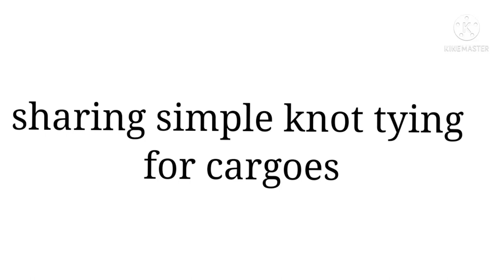Pinoy style cargo lashing or knot tying.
good day guys..m teaching my kids a very important knot tying that we used everyday in our business.. hope you like it and thankyou.